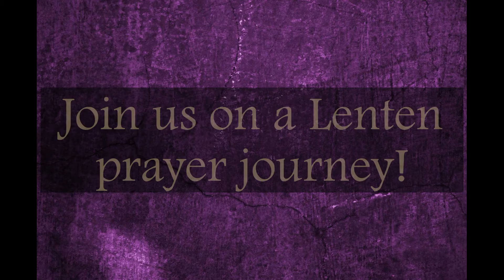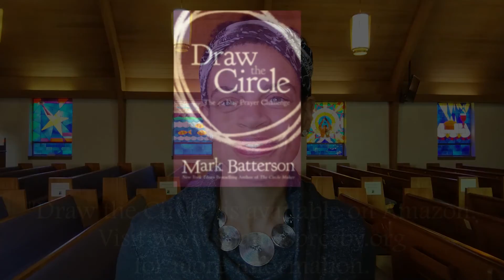Our Lenten Season 40 Day Prayer Challenge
Join us from Wednesday, March 2 until April 17 for this special time of prayer and fasting. Our book for this season is "Draw the Circle" by Mark Batterson. We pray you can join us!

for more information and book links.